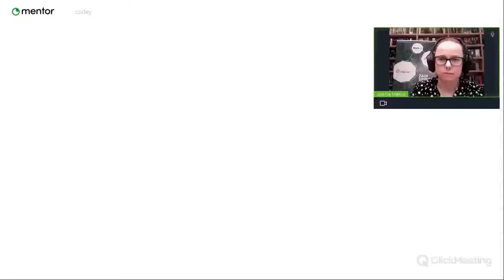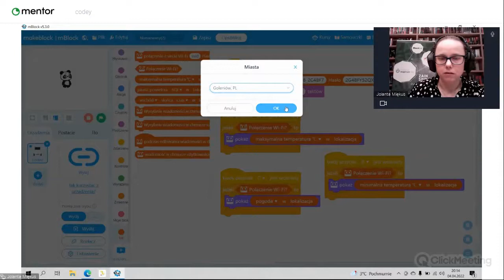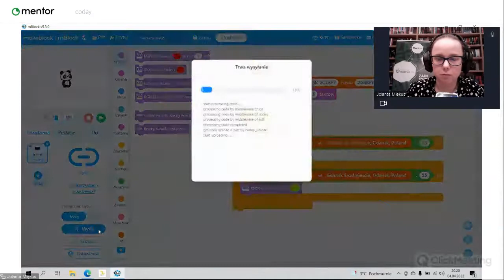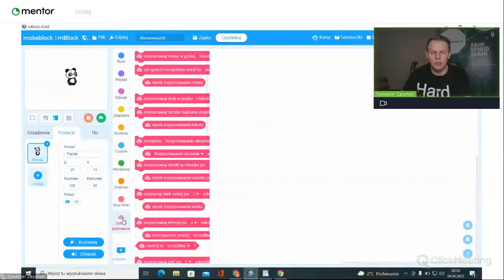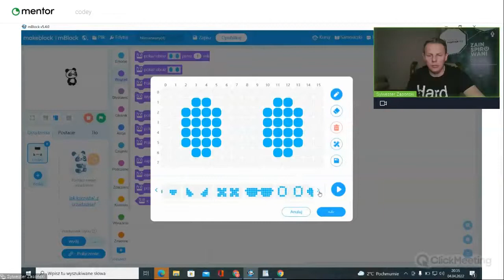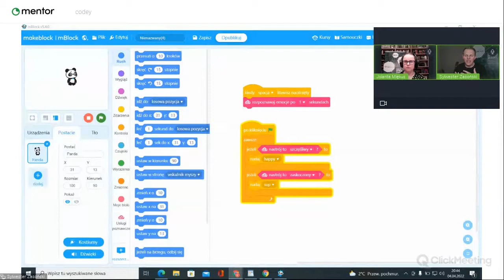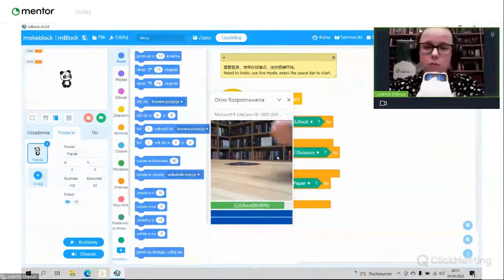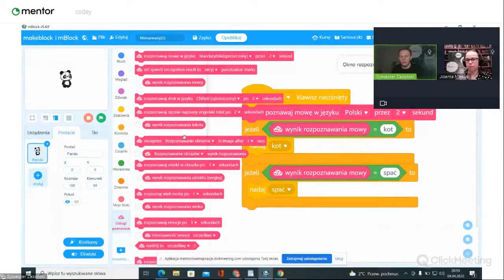Poznaj podstawy kodowania z Codey Rocky - część VII